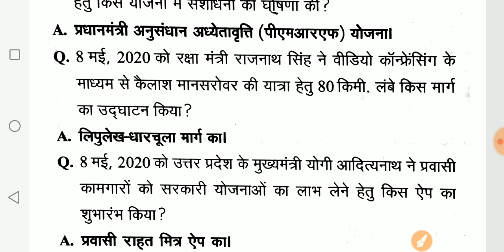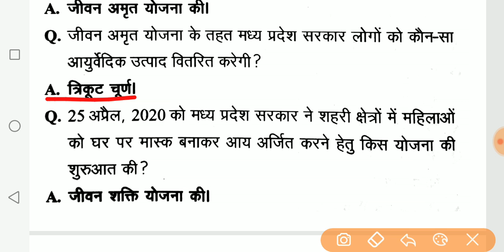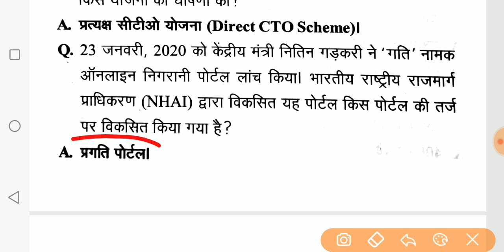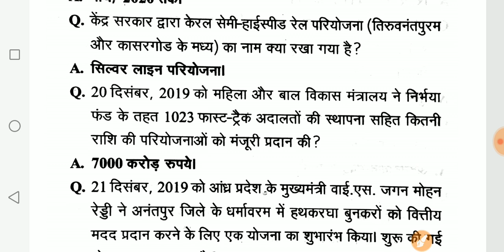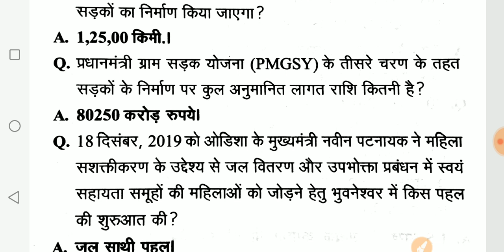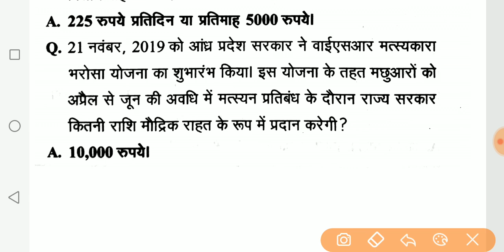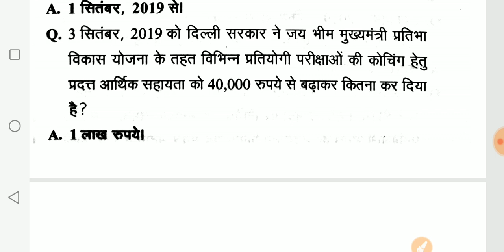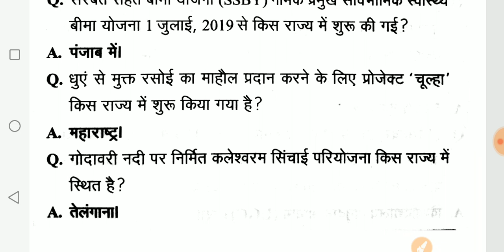करेण्ट अफेयर्स 2020।योजना /परियोजना वर्ष 2019-20 तक।Current affairs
Current affairs 2019 to 2020
Yojna
Pariyojna
Central government scheme
State government scheme
Uppsc
Bpsc
Mppsc
Ukpsc
Hppsc
Jpsc
Examlearner

For pdf join our telegram channel 👇

Examlearner
Prepration for competitive exam